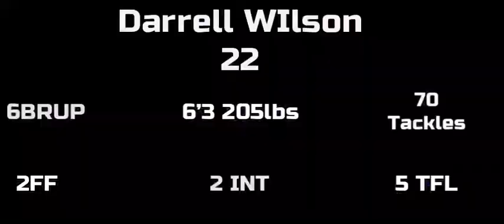DARRELL WILSON 22 - JUNIOR YEAR PRO HL VIDEO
This a highlight reel of the player who's gutsy play brought his team to the national championship. Darrell Wilson, #22 of Marian University.